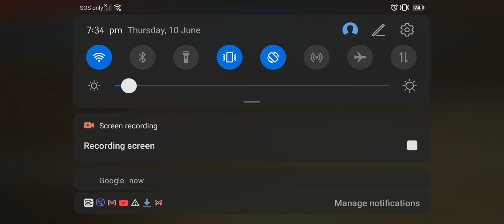100 days in minecraft! Part 1